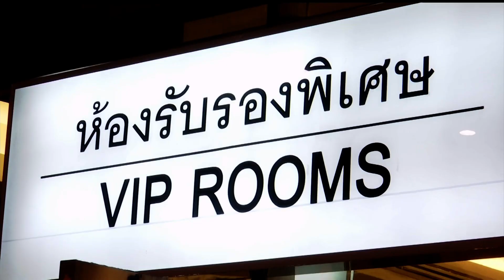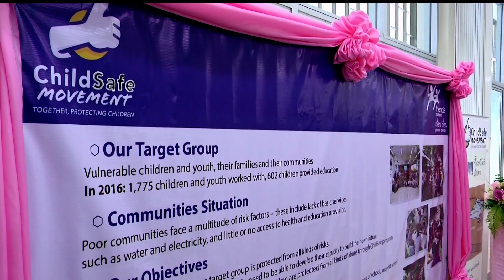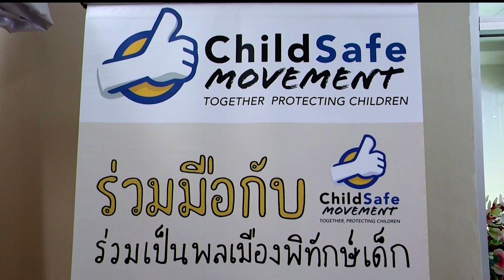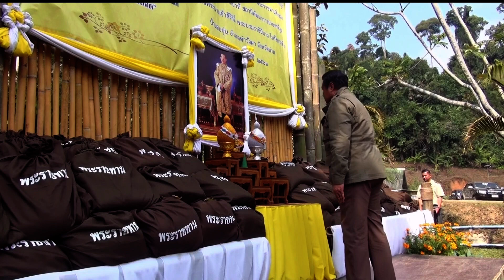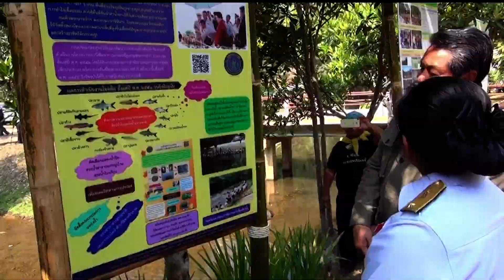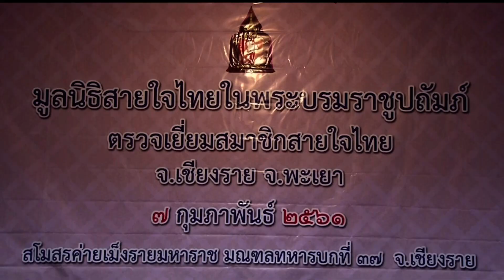♚ 7FEB18 📺 HD 📹 ข่าวในพระราชสำนัก วันที่ 7 กุมภาพันธ์ 2561「2 ∕ 2」